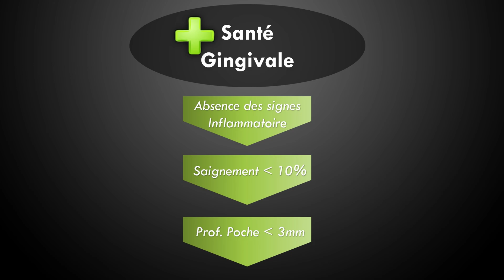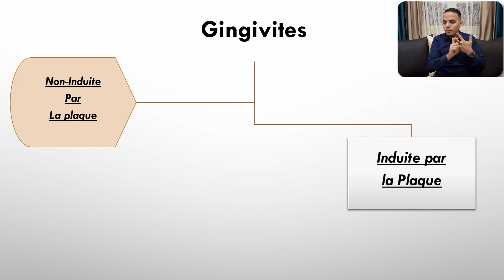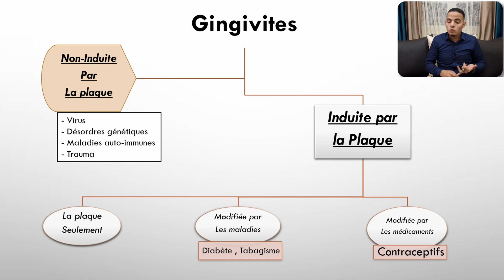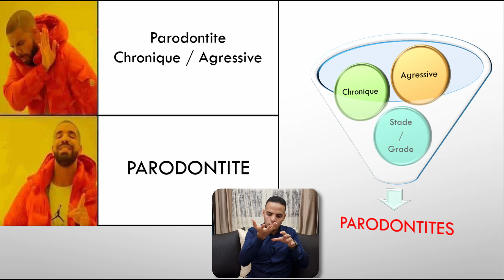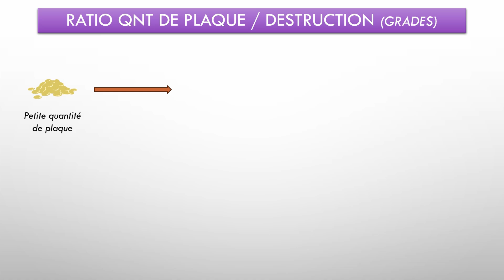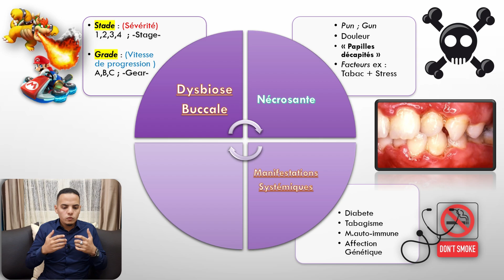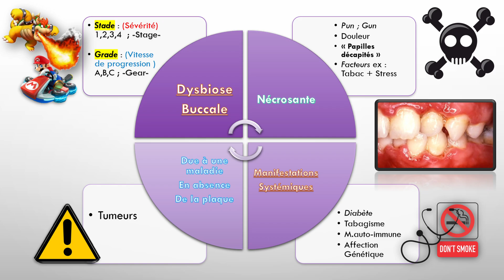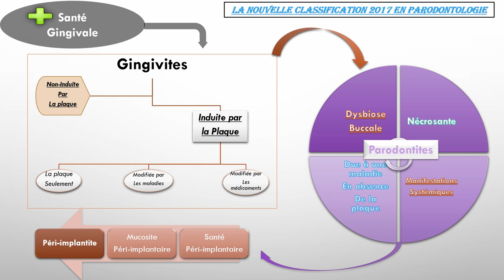"NOUVELLE" ou Ancienne ?!! La classification 2017 PARO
Bonjour,
Aujourd'hui on va aborder ensemble la nouvelle classification 2017 en parodontologie, tout en expliquant les différents éléments qui la constituent :
 La santé gingivale , Gingivites , Parodontites et les péri-implantites .
après que Chaqu'un a été détailés et clarifiés , la classification va être représentée dans des schémas pour simplifier la mémorisation et la révision.

Réferences
-  Le document de la classification :

TimeStamps
TimeCodes :
0:00 - intro
0:27 - Overview
1:08 - Santé gingivale
3:15 - Gingivite
5:20 - Parodontite
11:13 - Péri-implantite
12:05 - Conclusion